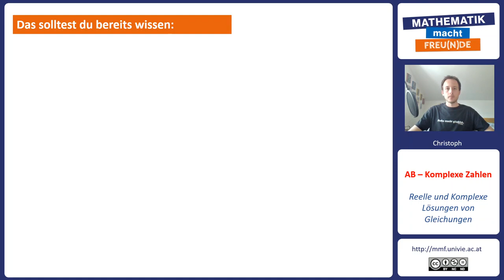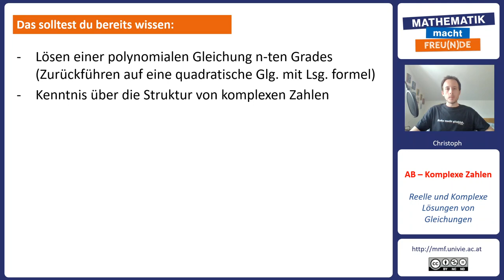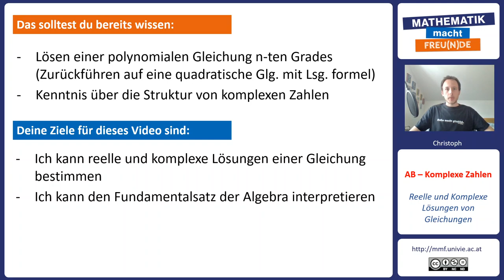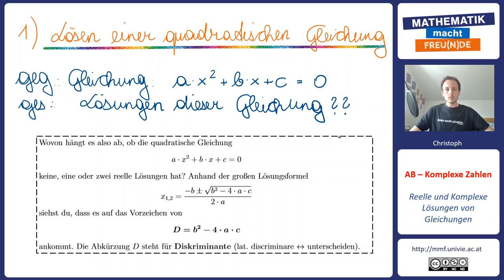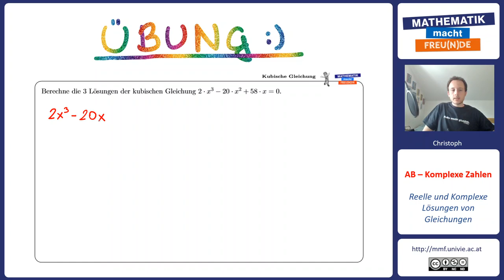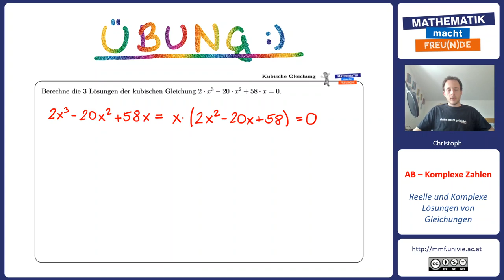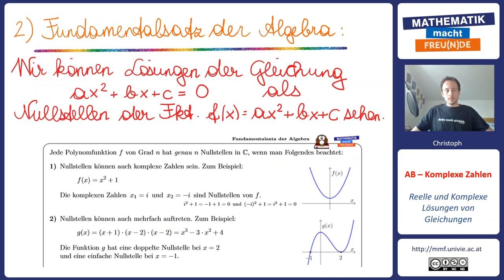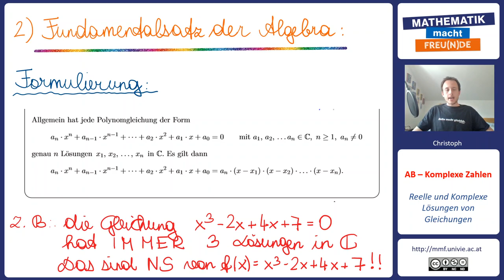Reelle und komplexe Lösungen von Polynomgleichungen